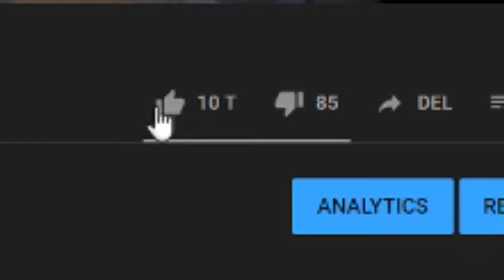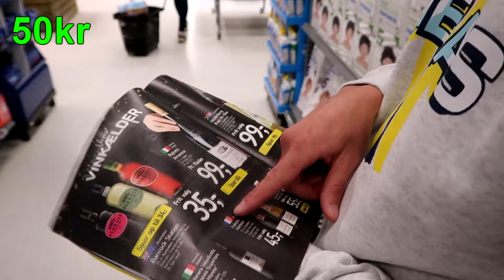50 kr VS 500 kr MAD!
Den her video handler om at vi køber mad for 50 kr og mad for 500 kr! Det er altså en video hvor vi tester hvor meget du kan få for de forskælige beløber og om man kan lave lækker, velsmagene med for blot 50kr! Vi (Oskar og Elias) for enten et beløb der lyder på 50 ELLER 500 kroner og så skal vi altså prøve og se hvad vi kan køre for de penge og forsøge at lave en ret ud af det. Vi kan alderrede afsløre at det kan lade sig gøre og hvis man bruger sine penge rigtigt kan man faktisk få noget rigtig lækkert mad! Med 500 kr er det lidt lettere haha, der kan du næsten bare tage hvad som helst! men vi håber virkelig i kan lide denne slags video og i vil se mere af det i fremtiden! vi ses snart igen!